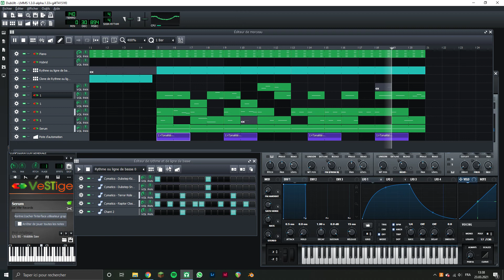LMMS Dubstep drop with Serum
I just downloaded Serum and it works fine with LMMS.
Those are presets that I tweaked a bit. I am still learning the Sound design !